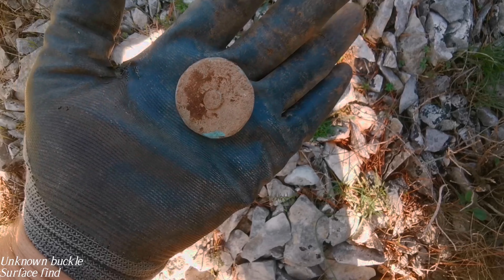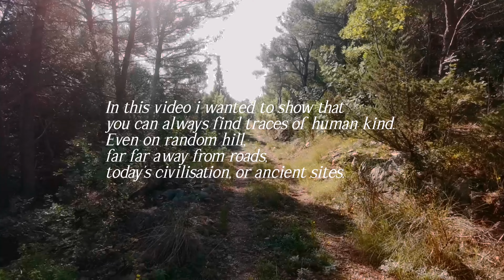TO THE HILLS WITH DEUS2-METAL DETECTING! 4K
Just wanted to show that even on the random far away hill, there are always some historical traces of mankind.

Music that i used is from ‎ one and only @ScottBuckley.
Name of the song is This too shall pass.
Equipment used:

I steady X
Deus 2
Huawei p30
Dji Mini2